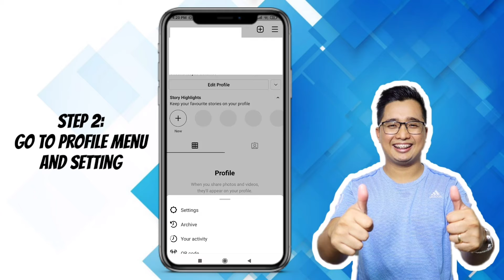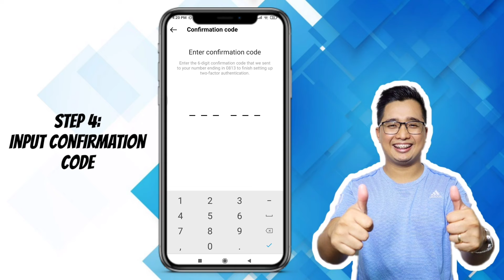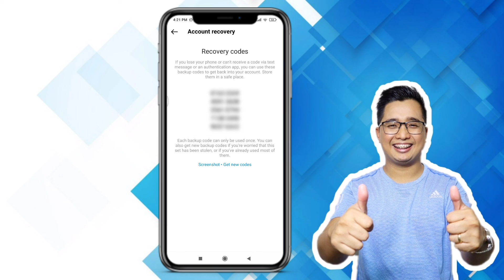INSTAGRAM APP | How to ENABLE TWO-FACTOR AUTHENTICATION in INSTAGRAM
Related:
How to enable dark mode in Instagram
How to use instagram
How to create post in Instagram
How to turn on dark mode in Instagram
How to turn off dark mode in Instagram
How to post photos in instagran